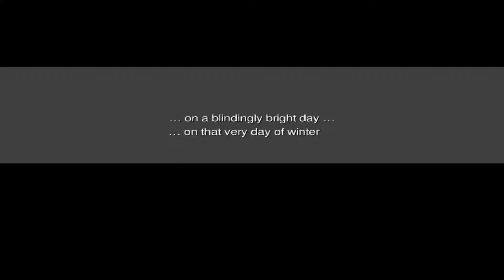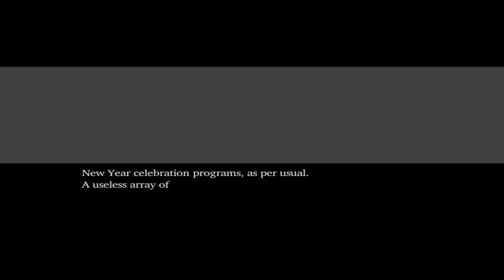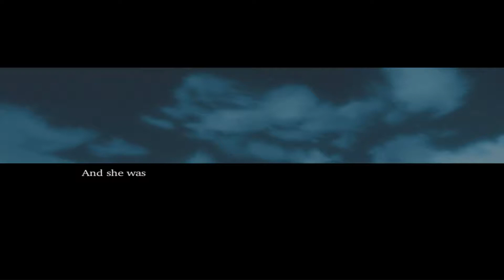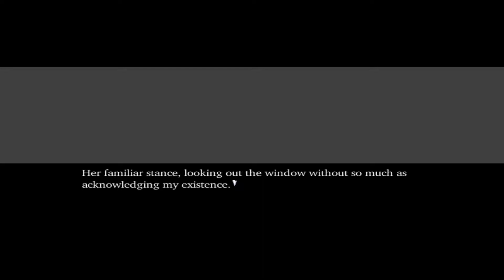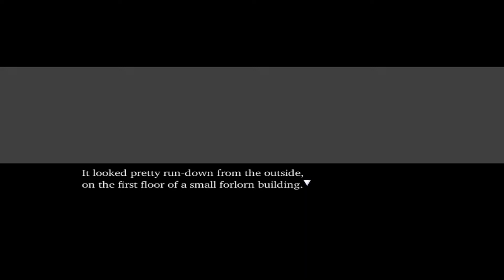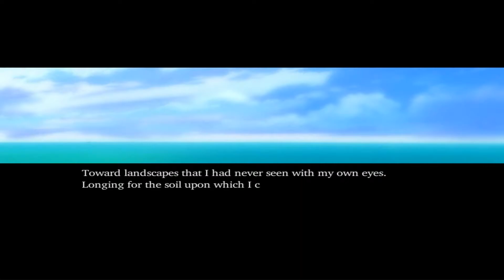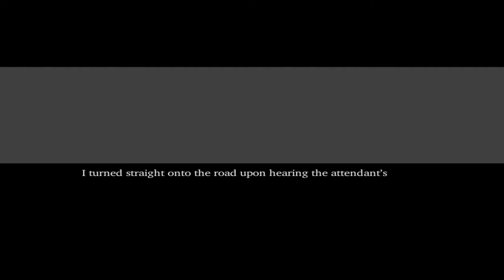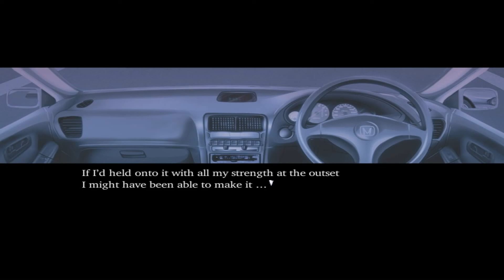Narcissu Pt 1